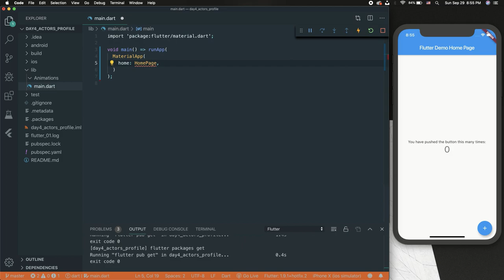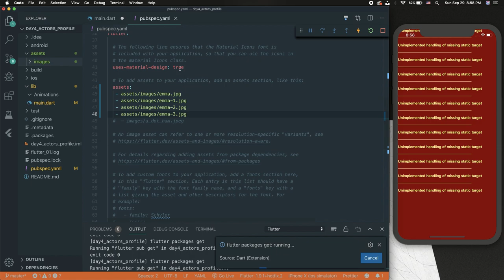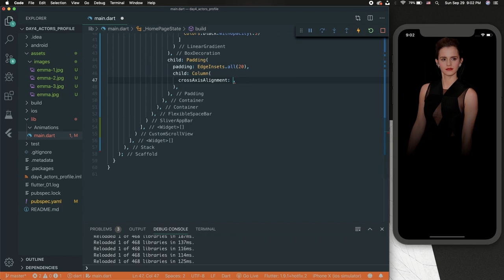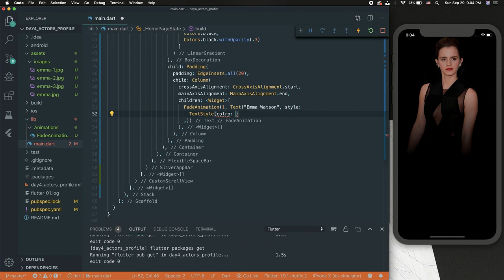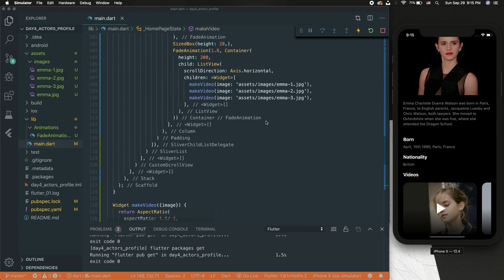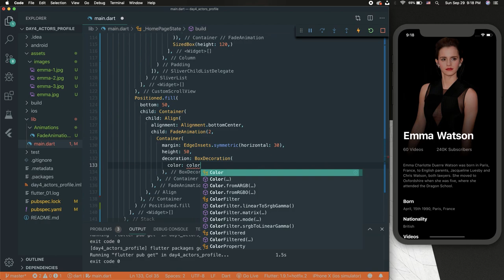Flutter UI Tutorial | User Profile UI and Animation - day 4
Flutter UI Tutorial | User Profile Page Design and Animation - day 4

In this video we use, Flutter Animation, CustomScrollView, SliverAppBar, SliverList, ListView, Transition, LinearGradient, and so on in the one-speed video.

This video is a part of my 100-day Flutter UI Design Tutorial.

🎵 Track Info:

Title: Chill Guitar / Flamingo by jlsmrl

The skills necessary to follow this course:
Flutter
Dart

This is Mohammad Rahmani. Full-stack freelance developer, Enthusiast, Web design professional, Creative professional with a development background.